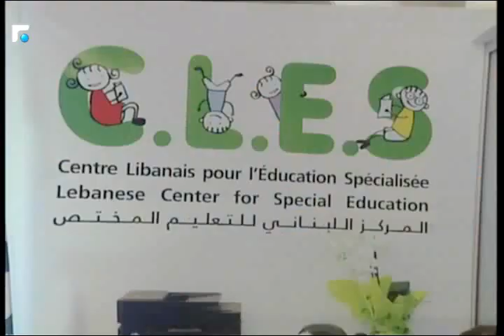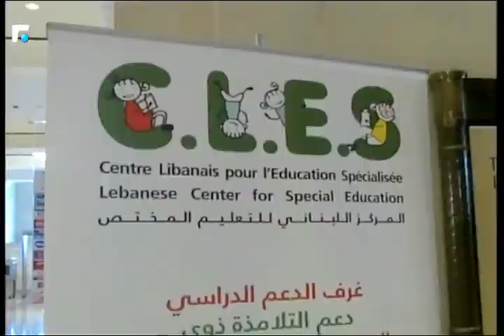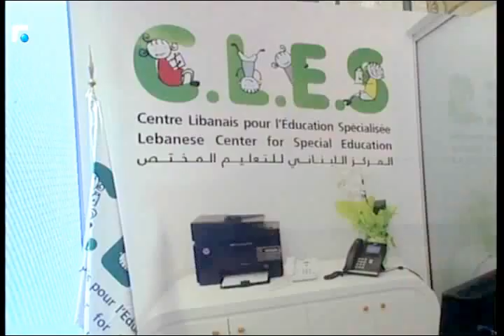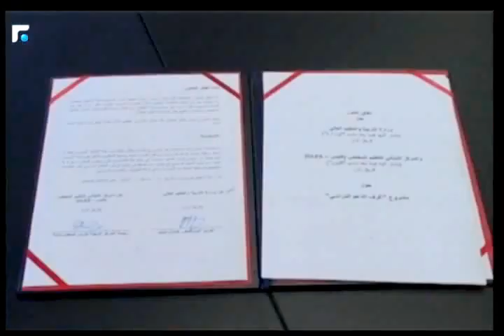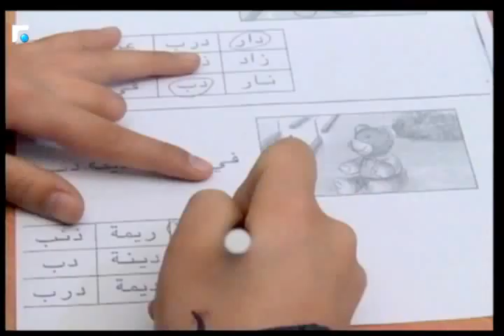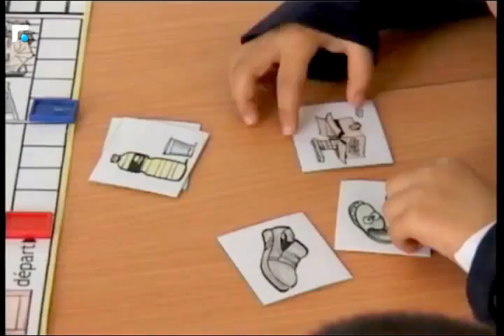Inter-views - Future TV. 19.10.2016